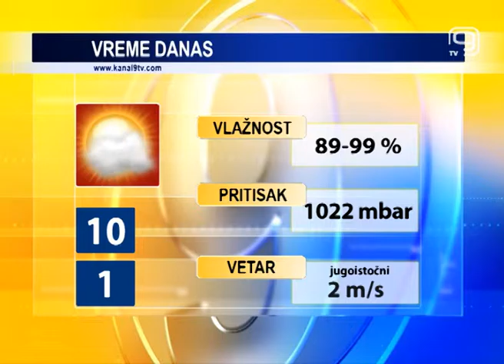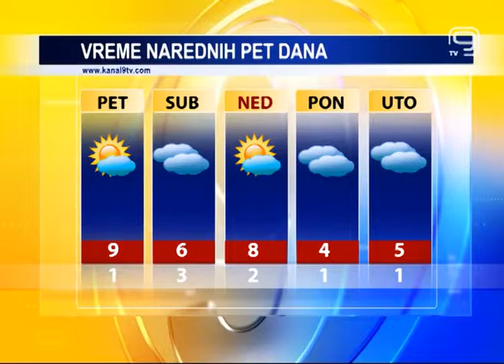TV KANAL 9, NOVI SAD: VREMENSKA, AGRO I BIOPROGNOZA, 24.12.2015.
U našem gradu danas pretežno sunčano vreme, sa maglom u jutarnjim i kasnim večernjim časovima, koja najviše problema zadaje vozačima. Jutra će i narednih dana biti maglovita, ali će se zadržati suvo i relativno toplo vreme.